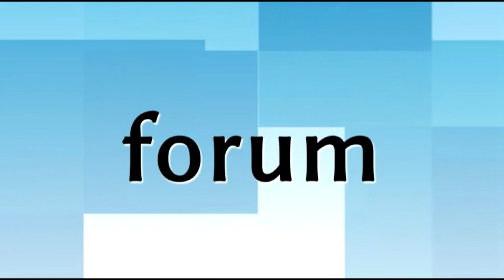Galeria Veneda. Trendy w modzie wiosna 2014